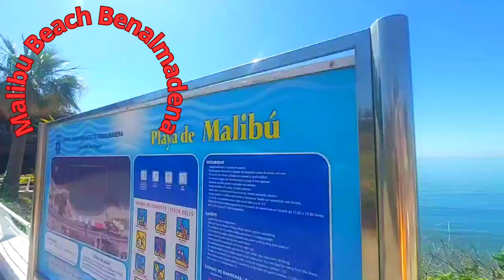Beach Walking Tour 4k Benalmádena Malibu Beach sea natural travel turist vacation in Costa del Sol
Beach walking tour 4k Benalmádena Malibu beach beatiful sea summer natural 4k vacation  in Malaga Costa del Sol Spain bestbeaches 2023 top playas

Espero que os haya gustado mucho este video y que os sirva para vuestras futuras escapadas.☺❣🏝